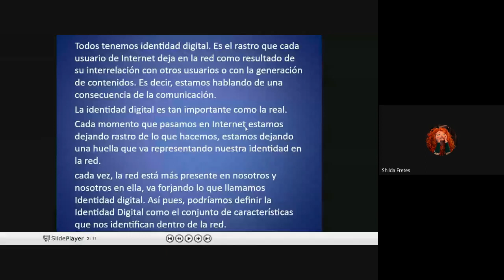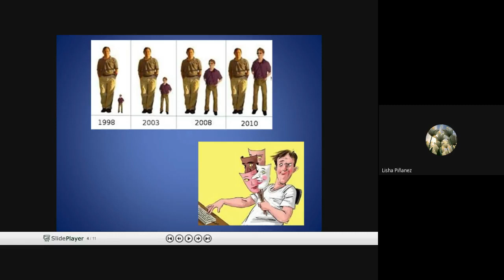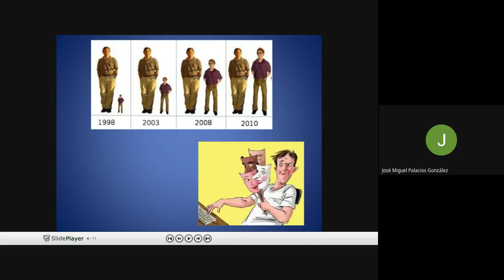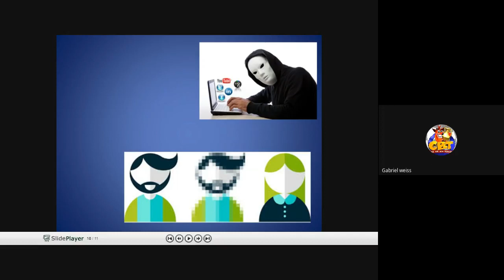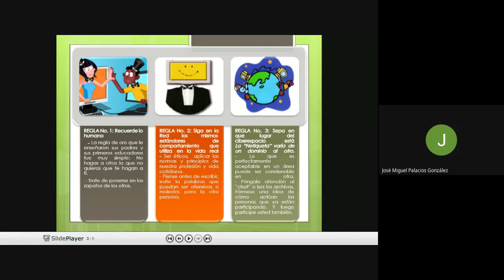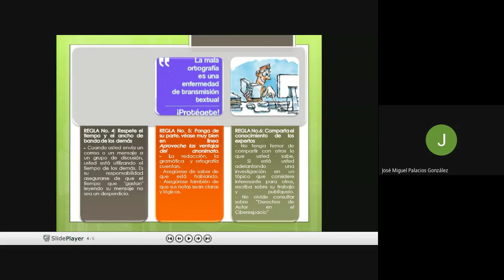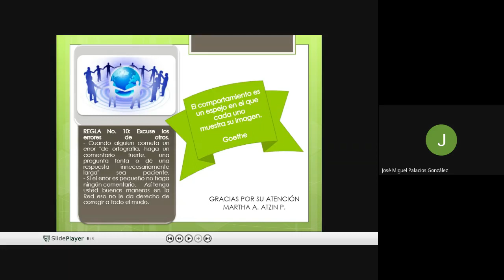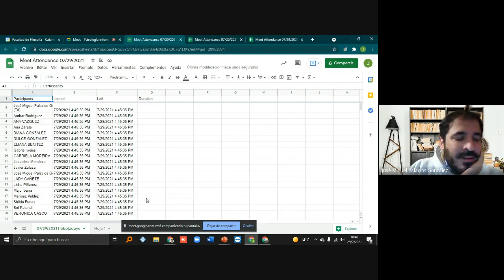Clase del 29 de julio de 2012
- Identidad Digital
- Netiquettas